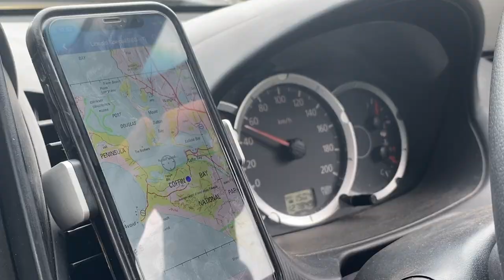Coffin Bay | EYRE PENINSULA | SOUTH AUSTRALIA EP - 5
Getting bogged in Coffin Bay, but having a great deal of fun doing so.